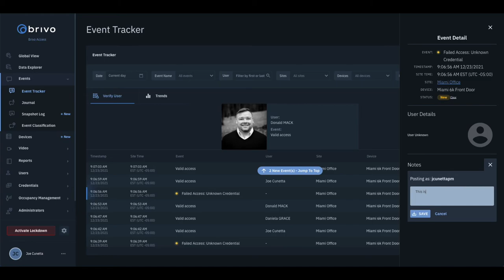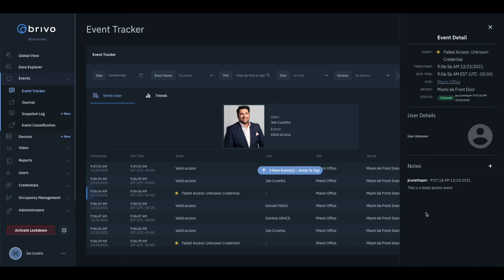How To: Brivo Access Event Tracker